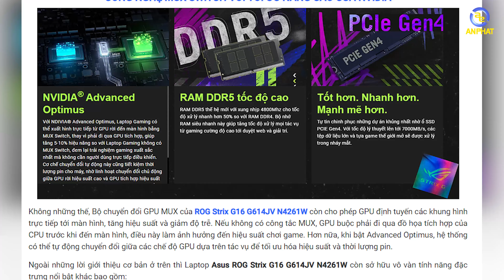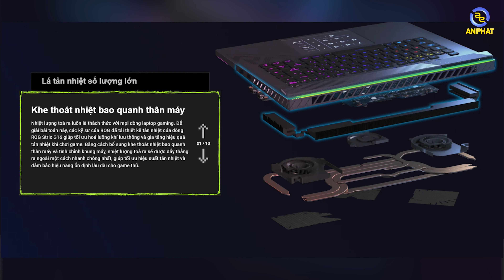Asus ROG Strix G16 có thật "TIỀN NÀO CỦA NẤY"? | i9-13980HX - RTX 4060 - 16" WQHD 240Hz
Chi tiết sản phẩm:
Laptop Asus ROG Strix G16 G614JV N4261W

Cấu hình tham khảo:
✔️ CPU: Intel Core i9-13980HX (36MB, upto 5.6 GHz)
✔️ RAM: 16GB (1x16GB) DDR5 4800MHz (2x slots, up to 32GB)
✔️ Ổ cứng: 1TB M.2 NVMe PCIe 4.0 SSD (Trống 1 slot M.2 NVMe, tối đã 4TB)
✔️ VGA: NVIDIA® GeForce RTX 4060 8GB GDDR6
✔️ Màn hình: 16 inch WQHD (2560 x 1600) 16:10, IPS Non-Glare, NanoEdge, DCI-P3:100.00%, 500nits, 240Hz/3ms, G-Sync, Pantone Validated, ROG Nebula Display, Support Dolby Vision HDR
✔️ Pin: 4-cell, 90WHrs
✔️ Cân nặng: 2.50 Kg
✔️ Tính năng: Đèn nền bàn phím Led RGB
✔️ Màu sắc: Eclipse Gray
✔️ OS: Windows 11 Home

📍Showroom 1: 49 Thái Hà - Đống Đa - Hà Nội
📍Showroom 2: 151 Lê Thanh Nghị - Hai Bà Trưng - Hà Nội
📍Showroom 3: 63 Trần Thái Tông - Phường Dịch Vọng - Cầu Giấy - Hà Nội
📍Showroom 4: 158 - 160 Lý Thường Kiệt - Quận 10 - TPHCM
📍Showroom 5: 84T/14 Trần Đình Xu - P. Cô Giang - Q. 1 - TPHCM
📍Showroom 6: 330-332 Võ Văn Tần, Phường 5, Q.3, TPHCM
📍Showroom 7: Số 4 Nguyễn Văn Cừ - Ninh Xá - Thành phố Bắc Ninh